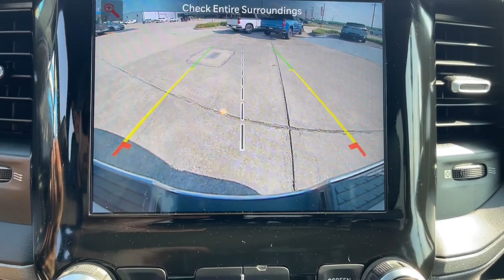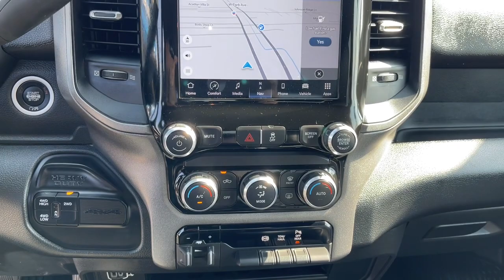2022 Ram 3500 Thibodaux, Schriever, Houma, Napoleonville, Raceland 24014A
Bright White Clearcoat Used 2022 Ram 3500 Tradesman available in Thibodaux, Louisiana at Dantin CHevrolet. Servicing the Schriever, Houma, Napoleonville, Raceland, LA area.

#{MAKE}
#{MODEL}
2022 Ram 3500 Tradesman - Stock#: 24014A

Dantin Chevrolet
644 W Main St

Recent Arrival!brbrPriced below KBB Fair Purchase Price! CARFAX One-Owner.brbrBright White Clearcoat Ram 3500 Tradesman 4WD Air Conditioning ATC w/Dual Zone Control Auto-Dimming Rear-View Mirror Bright Front Bumper Bright Rear Bumper Bright Wheel Skins Center Hub Chrome Appearance Group Chrome Grille Surround Cluster 3.5 TFT Color Display Convenience Group Matte Black Mesh w/Chrome Grille Quick Order Package 2HA Tradesman Tinted Acoustic Windshield Glass.brChrome Appearance Group (Bright Front Bumper Bright Rear Bumper Bright Wheel Skins Center Hub Chrome Grille Surround and Matte Black Mesh w/Chrome Grille) Convenience Group (Air Conditioning ATC w/Dual Zone Control Auto-Dimming Rear-View Mirror Cluster 3.5 TFT Color Display and Tinted Acoustic Windshield Glass) Quick Order Package 2HA Tradesman 2 Way Rear Headrest Seat 3.73 Axle Ratio 4 Way Front Headrests 40/20/40 Split Bench Seat 4G LTE Wi-Fi Hot Spot 4-Wheel Disc Brakes 50 Gallon Fuel Tank 5th Wheel/Gooseneck Towing Prep Group 6 Speakers 8.4 Touchscreen Display ABS brakes Active Noise Control System Air Conditioning Alexa Built-In All R1 High Radios All Radio Equipped Vehicles AM/FM radio Apple CarPlay Black Exterior Mirrors Brake assist Clearance Lamps Compass Connected Travel & Traffic Services Connectivity - US/Canada Delay-off headlights Disassociated Touchscreen Display Driver door bin Dual front impact airbags Dual front side impact airbags Dual Rear Wheels Electric Shift-On-The-Fly Transfer Case Electronic Stability Control Electronically Controlled Throttle Emergency communication system: SiriusXM Guardian For Details Visit DriveUconnect.com For More Info Call Front anti-roll bar Front Armrest w/Cupholders Front Center Armrest w/Storage Front reading lights Fully automatic headlights Global Telematics Box Module (TBM) Google Android Auto GPS Antenna Input HD Vinyl 40/20/40 Split Bench Seat Heated door mirrors Illuminated entry Integrated Center Stack Radio Integrated Voice Command w/Bluetooth Low tire pressure warning Manual Adjust 4-Way Driver Seat Manual Adjust 4-Way Front Passenger Seat Manufacturers Statement of Origin Occupant sensing airbag Off-Road Information Pages Outside temperature display Overhead airbag Overhead console ParkSense Rear Park Assist System ParkView Rear Back-Up Camera Passenger door bin Passenger vanity mirror Power door mirrors Power steering Power windows Radio data system Radio: Uconnect 3 w/5 Display Radio: Uconnect 5 Nav w/8.4 Display Rear Backup Alarm Rear Folding Seat Rear step bumper Rear Wheelhouse Liners Selectable Tire Fill Alert Speed control Storage Tray Tachometer Tilt steering wheel Tip Start Traction control Trailer Brake Control Trailer Light Check Turn signal indicator mirrors Variably intermittent wipers Voltmeter Wheels: 17 x 6.0 Steel Argent Wheels: 17 x 6.0 Steel Chrome Clad and Wheels: 18 x 8.0 SteeL.brbrbrDantin Chevrolet of Thibodaux is the best place to find a new Chevrolet Used car Truck and SUV in the Louisiana area. Our staff is ready to help you with your purchasing or financing options. We offer Service Contracts and competitive rates! Let us help you answer the question of what is my trade worth. Come see us at Dantin Chevrolet at 644 West Main Street Thibodaux LA or call today!